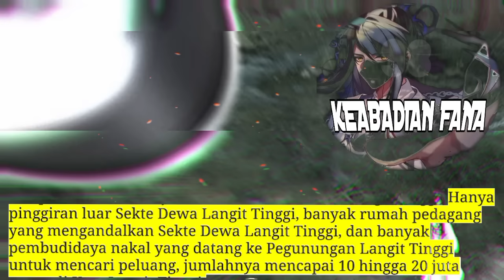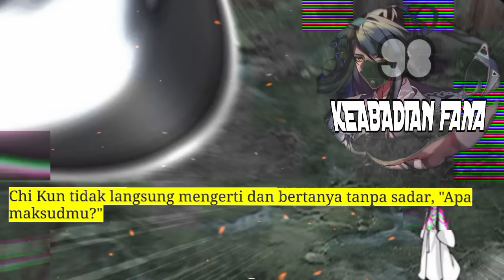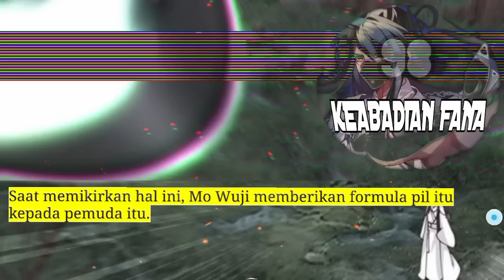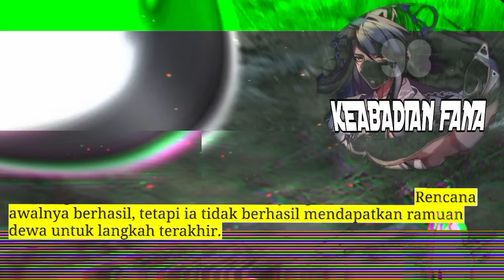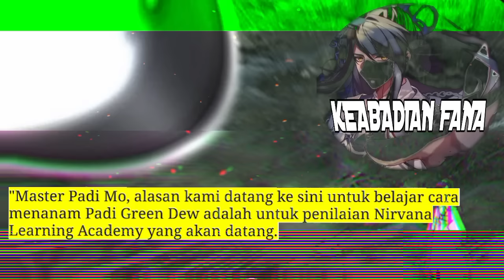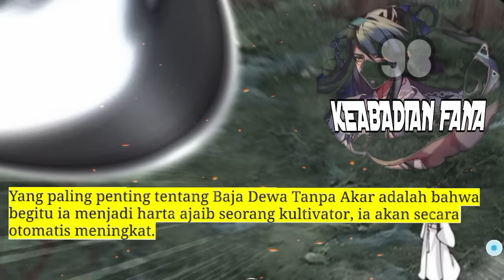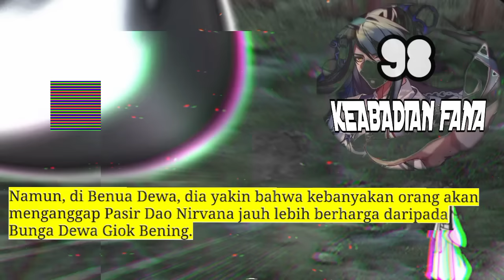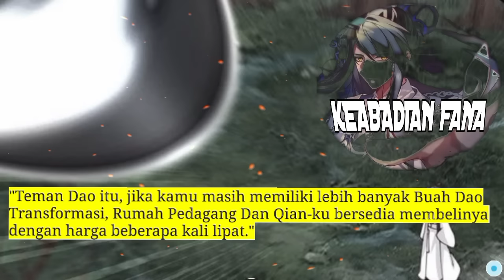Keabadian Fana season 98